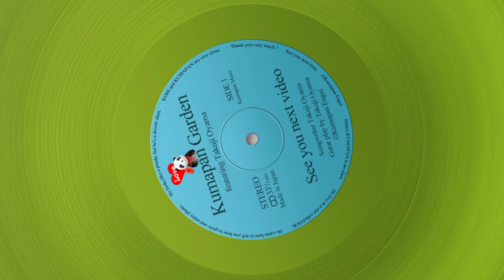ポトスを水耕やベラボンでキレイに飾りたい♪【くまパン園芸】